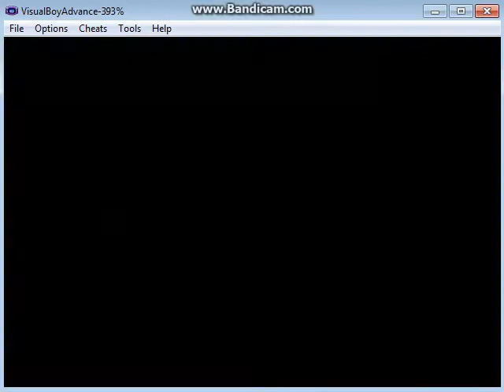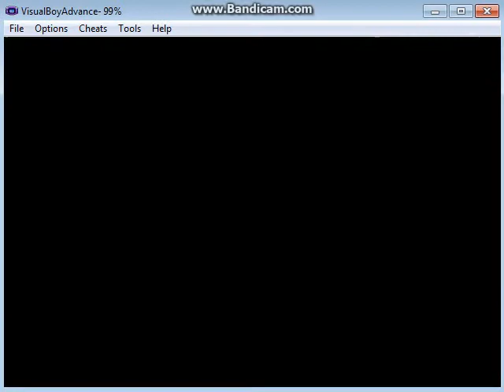TMS Pokemon LeafGreen Randomlocke Part 7